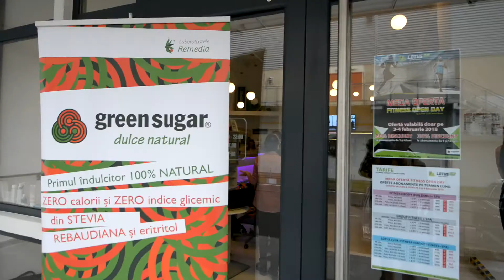FITNESS OPEN DAY by LOTUS CLUB MIHAI BRAVU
SALA SECTOR 3 - LOTUS CLUB MIHAI BRAVU

VA MULTUMIM TUTUROR PENTRU O ZI DE NEUITAT - Ne bucurăm ca impreuna am reușit sa creăm o amintire frumoasa!
🙏🏻Tuturor participanților- apreciem ca ne-ați fost alături cu zâmbetul pe buze și super energie la toate clasele puse la dispoziția voastră astăzi!
Fără voi nu am fi LOTUS CLUB Mihai Bravu!
🙏🏻Tuturor instructorilor ce au performat pe scena - SUNTEȚI MIRIFICI!
👏🏻Multumim INVIATILOR SPECIALI - LIORA ZYTCER, ADRIAN Borozan, ROXANA Zanga!
🙏🏻Multumim instructorilor LOTUS CLUB MIHAI BRAVU pentru ca încă o data au demonstrat profesionalismul și dedicarea lor. Astfel felicitări: PAPA FAYE, GEORGE TIMIȘ, GEORGIANA BALAN, TANA MARASESCU, ALEX VOICU, ALINA DUMA, OTILIA DANIELA, ILEANA DEMIAN, EMILIA BUJENITA, DAN SHINE, MARIUS FIT, RUSTAM HACEATUROV, ADRIAN BAZAVAN
🙏🏻MULTUMIM FOTO/VIDEO super talentaților Dragoș Stoica și Rusu Dumitru Costinel
🙏🏻MULTUMIM PARTENERILOR noștri : GREEN SUGAR și ORIFLAME
🙏🏻Multumim Dj-ului pentru ca a întreținut atmosfera
🙏🏻Multumim întregii noastre echipe care s-a implicat in reușita acestui eveniment!
We are a family, LOTUS FAMILY!
?Why be normal! Be LOTUS CLUB Mihai Bravu!